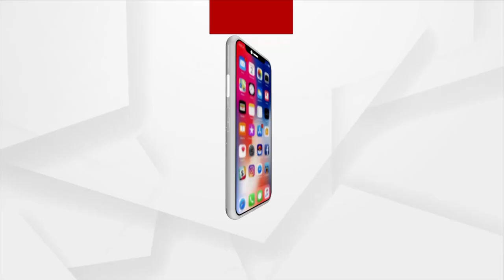କଂଗ୍ରେସରୁ ଇସ୍ତଫା ଦେଲେ ବରିଷ୍ଠ ନେତା ପ୍ରଦୀପ ମାଝୀ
କଂଗ୍ରେସରୁ ଇସ୍ତଫା ଦେଲେ ବରିଷ୍ଠ ନେତା ପ୍ରଦୀପ ମାଝୀ । ଦଳର ପ୍ରାଥମିକ ସଦସ୍ୟ ପଦରୁ ସେ ଇସ୍ତଫା ଦେଲେ । ଇସ୍ତଫା ନେଇ ସୋନିଆ ଗାନ୍ଧିଙ୍କୁ ଚିଠି ଲେଖିଲେ ।